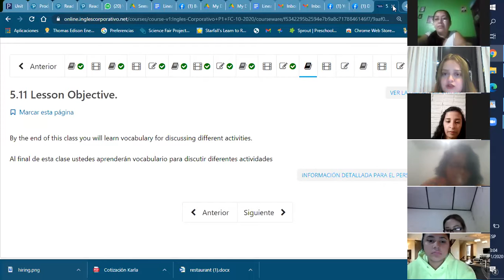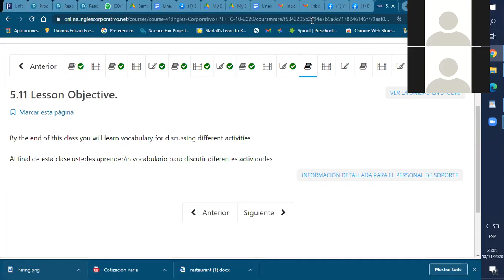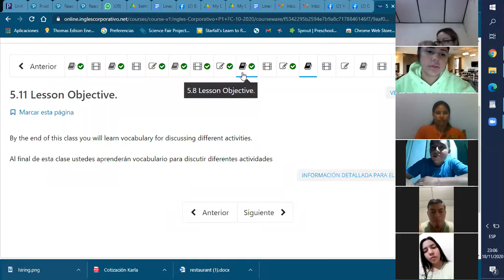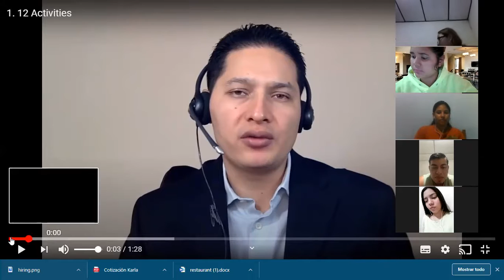Ingles Corporativo- posesivos (parte 1)